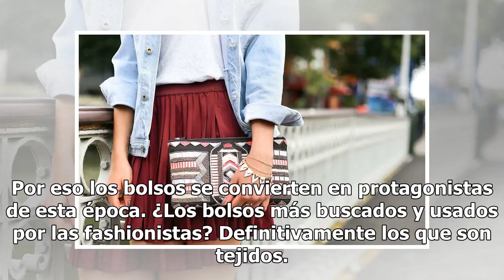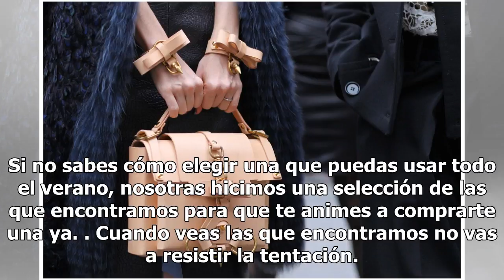Estos son los bolsos que están usando las fashionistas más cool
Por eso cada cambio de temporada es la oportunidad perfecta para comprar esas carteras que tanto nos gustan sin sentirnos tan culpables. Y es que una necesita darle un toque fresco y n...